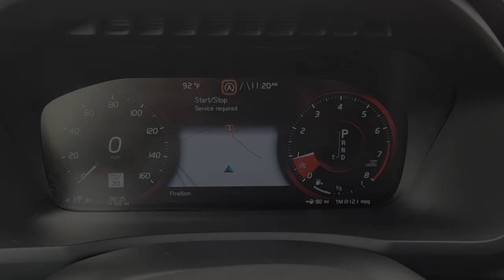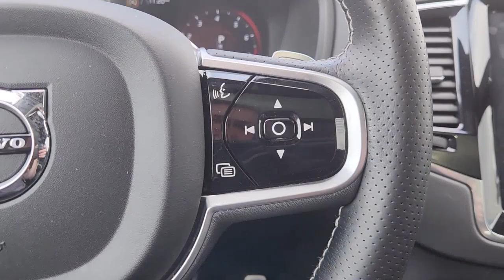2019 Volvo XC90 Katy, Houston, Cinco Ranch, Sugarland, Jersey Village 89335A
Onyx Black Metallic Used 2019 Volvo XC90 T6 R-Design available in 11800 Katy Freeway, Houston, Texas at Don McGill Toyota. Servicing the Katy, Houston, Cinco Ranch, Sugarland, Jersey Village, TX area.

Recent Arrival! Clean CARFAX. Certified.brbrBlack 2019 Volvo XC90 T6 R-Design AWD Charcoal w/Leather Seating Surfaces w/Charcoal Interior.brbrCertification Program Details: * Limited Warranty: 12 Month/12000 Mile (whichever comes first) from DMC purchase date * Transferable Warranty * 106 Point Inspection * Limited Comprehensive Warranty: 12 Month/12000 Mile (whichever comes first) from certified purchase date. Roadside Assistance for 7 Year / 100000 Mile * Powertrain Limited Warranty: 84 Month/100000 Mile (whichever comes first) from DMC purchase date * Roadside Assistance * Warranty Deductible: $0brbrAwards:br * 2019 KBB.com 10 Best Luxury SUVsbrWhere the deals are good. I-10 at Kirkwood!!